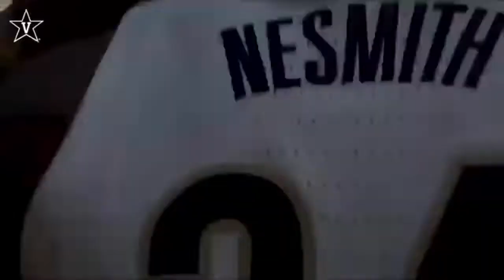Aaron Nesmith Mix “Who You Foolin”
Song: “Who You Foolin” - Gunna

Welcome to Boston☘️